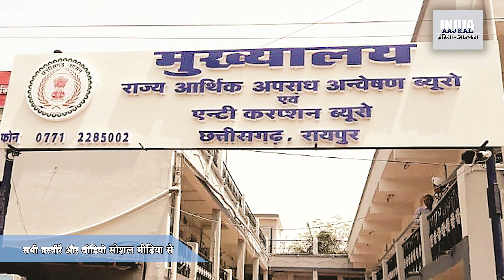सुनील से सुनें : इतने बड़े मामले तो राज्य में किसी ने झेले नहीं थे...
छत्तीसगढ़ के एसीबी-ईओडब्ल्यू के पास ईडी ने दो इतनी बड़ी एफआईआर की हैं कि जिनकी जांच करना उसके लिए आसान नहीं है। राज्य के भूतपूर्व मुख्य सचिव से लेकर मौजूदा कई आईएएस-आईपीएस, कई विधायक, इन सबकी जांच यह एजेंसी किस तरह कर पाएगी? और मामला हजारों करोड़ के सरकारी जुर्म का है। ऐसे में क्या ईडी से एसीबी-ईओडब्ल्यू होते हुए कोयला और शराब घोटाला सीबीआई के रास्ते पर है?

इस पर ‘छत्तीसगढ़’ अखबार के संपादक सुनील कुमार की यह रिपोर्ट देखें।